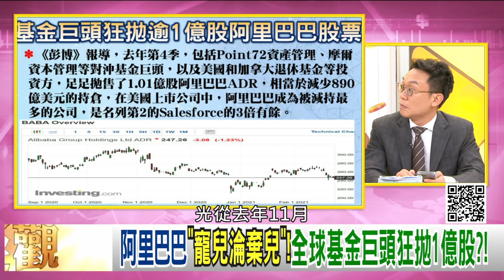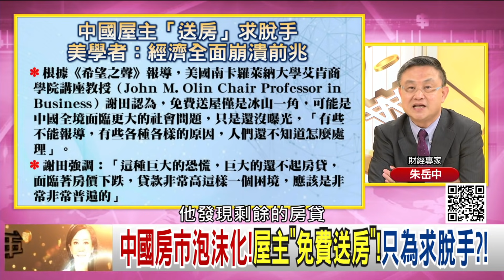精彩片段》朱岳中:只為了要脫手...【年代向錢看】20210226